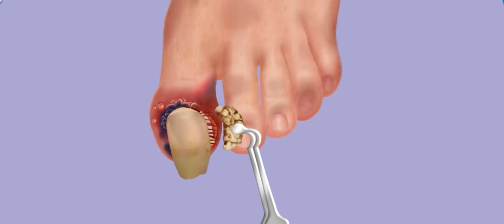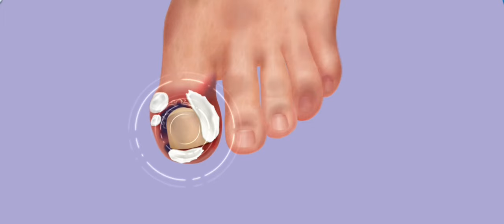ASMR: Satisfying Patient Treatment Foot care compilation for mood relaxation| Tobjerone TV hub